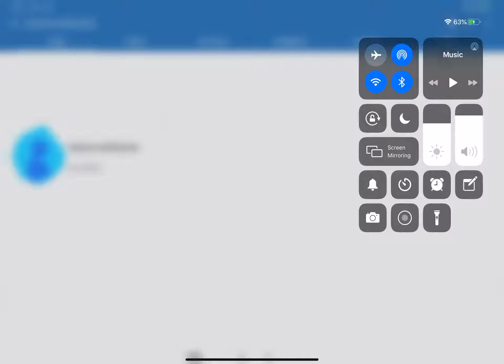I Terminate DaiamondoRobotto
Man I hope some Violations to Terminate DaiamondoRobotto to give 3 strikes to Terminated